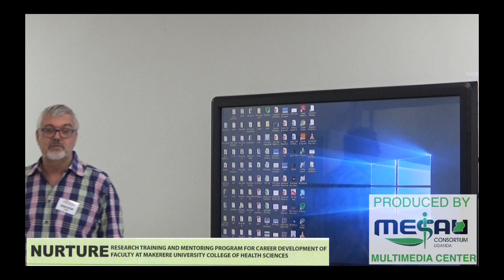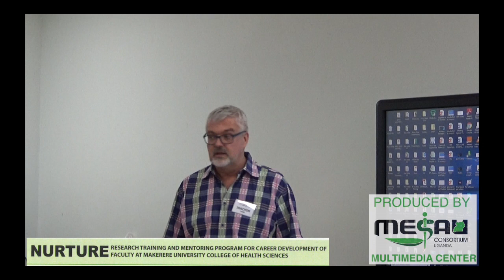Communication Skills - voice levels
Dr. Voss G. Joachim discusses how to manage  voice levels when talking to a large audience